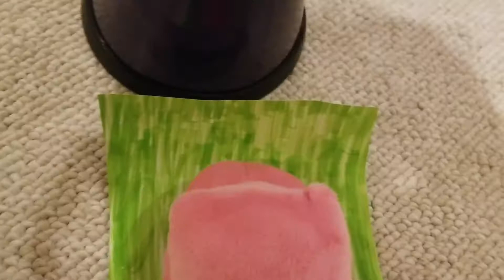Among Us: The Movie (Christmas special)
This has NOTHING to do with my usual videos, (kinda) but I got Among Us plushies for Christmas, I wrote a script, and made tasks and a table with a big red "eject" button out of cardboard and paper, and the movie turned out great! So I HAD to upload it!